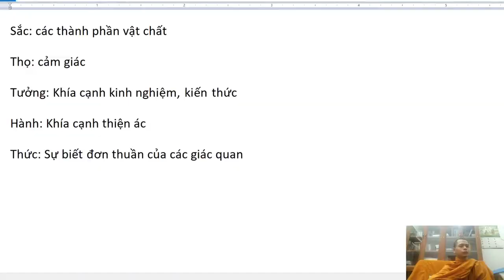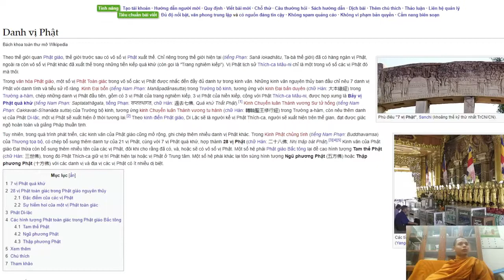288. Cõi Ta Bà là gì?